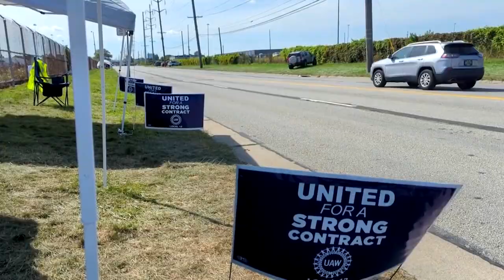Ford reaches deal to avert strike in Canada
Ford avoids Canada walkout as United Auto Workers union prepares for more US strikes against the Detroit Three automakers